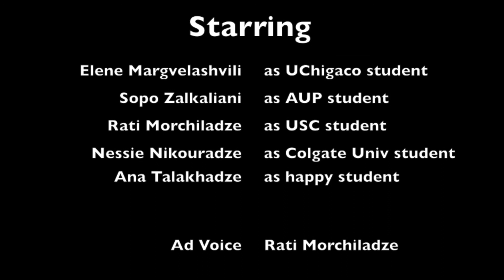Pillow Mommy!!!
Inter D Project:) ! ♥♡♥♡♥♡♥♡♥♡♥♡♥